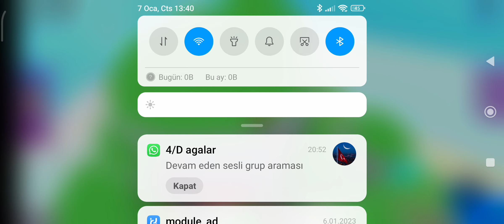Ekiple Ada Hayata kalmaca Part 2